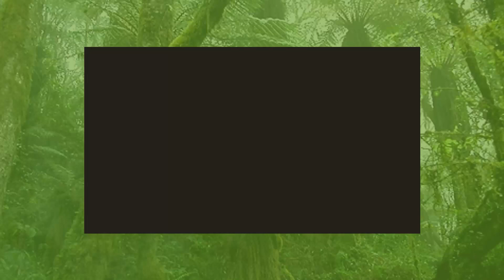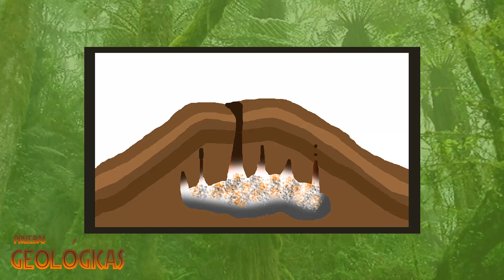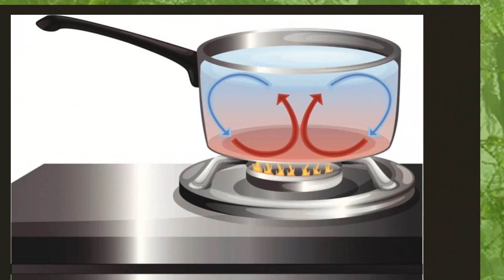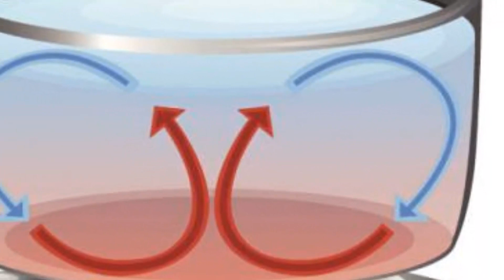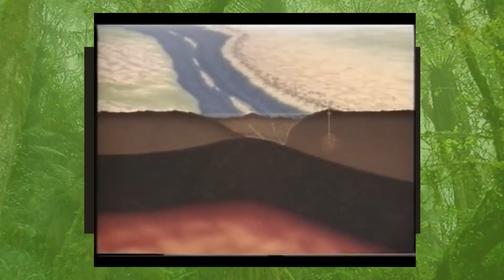¿Que es la deriva continental?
Hoy os traigo un video un poco difernte a lo que suelo traer , pero no os preocupeis , esto tambien tiene que ver con el contenido que suelo traer.